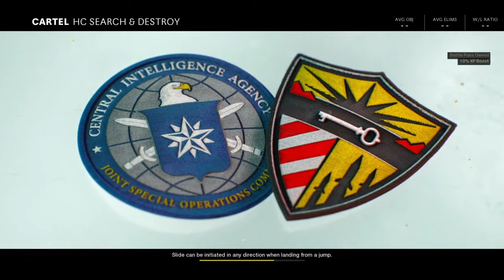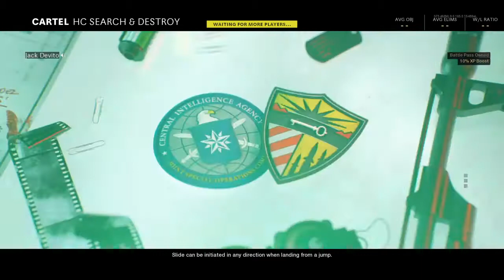Cud: Black Ops Cold War w/Crip n Cookie "u like the chiggy chiggy?"